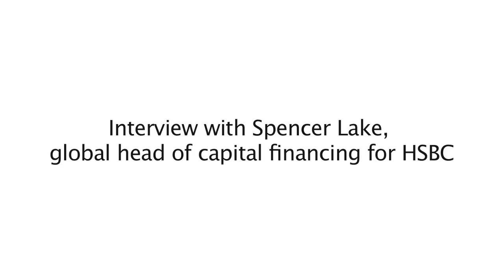Interview with Spencer Lake, global head of capital financing for HSBC - IIF Spring Membership Meeti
Spencer Lake, global head of capital financing for HSBC, talks about the internationalisation of the renminbi.